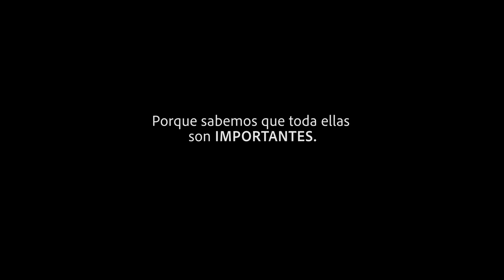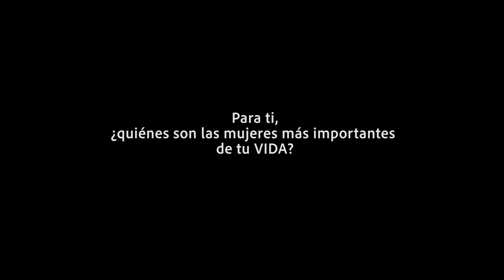¿QUIÉN ES LA MUJER MÁS IMPORTANTE DE TU VIDA?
El cáncer de mama es curable si se detecta a tiempo...

Únete a la campaña FielesALaCausa 🎀 en este DíaContraElCáncerDeMama y cuida a las mujeres más importantes de tu vida...